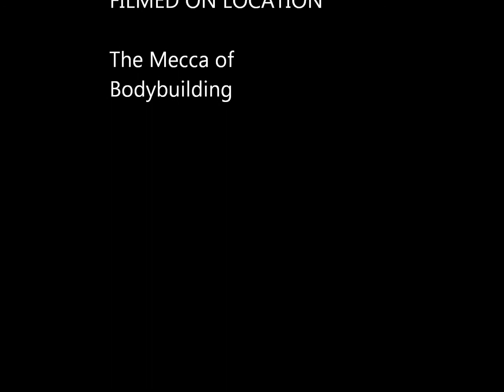Olympic Weightlifting At The Mecca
Josh Squyres and Jake Tiesler having fun with front squats and Josh breaks last weeks clean PR by 10 lbs. I break my front squat PR by 20 lbs for 3 reps.

Start Transforming Your Body Today With My Online Personal Training Services

Borla Resonator I Use 2015 Mustang GT

Supplements and Products I Use and Recommend

Muli Vitamin
Fish Oil

Camera Gear

Canon T3i

Go Pro

Hero 5 Black

Auto Detailing

Microfiber Towels
The Absorber

Waterless Car Wash & Wax